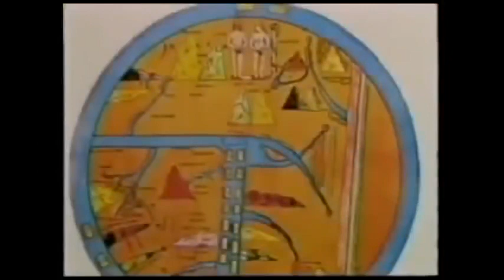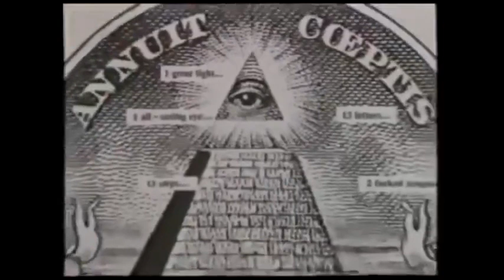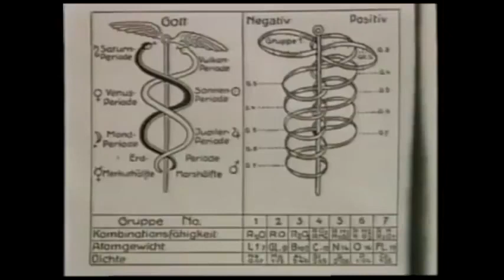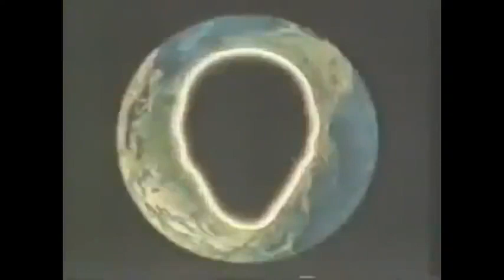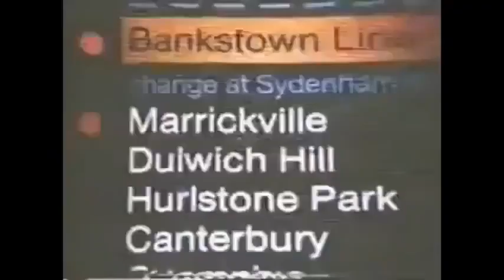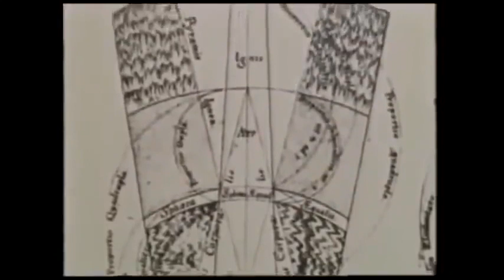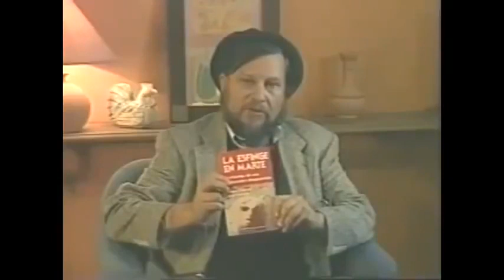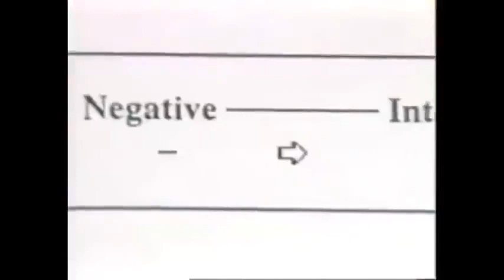Brotherhood of the Snake • Caduceus • Secret Elite Brotherhoods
The legend of Atlantis • A documentary of prophecies by Elia